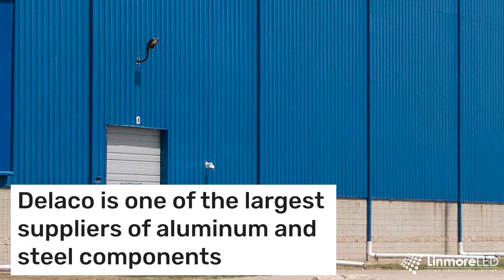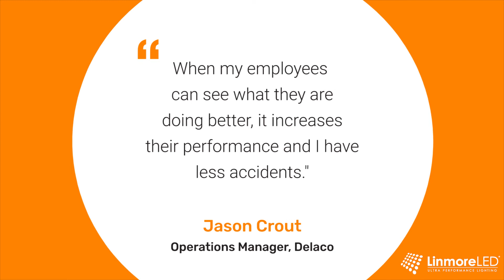Delaco - Case Study Video - Linmore LED